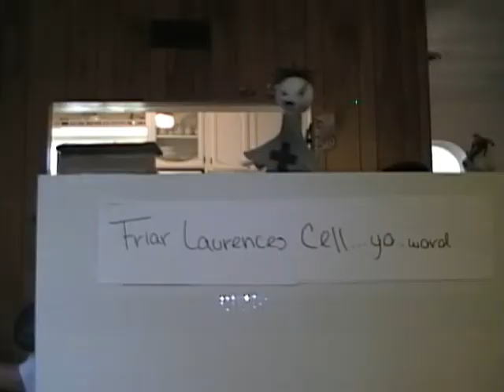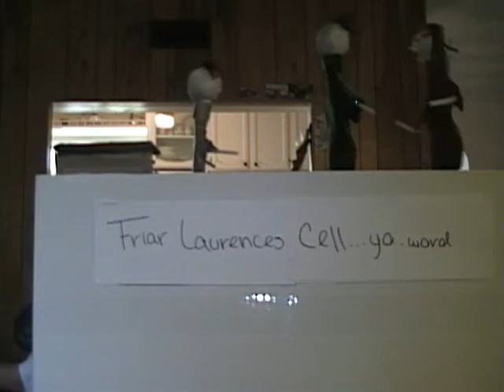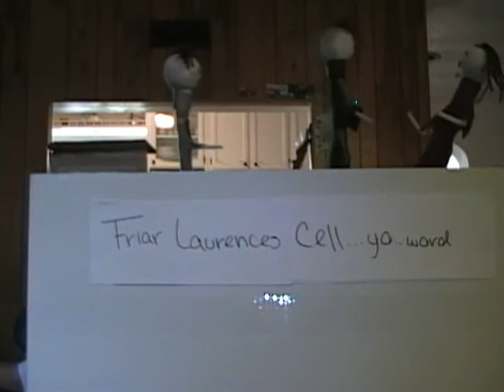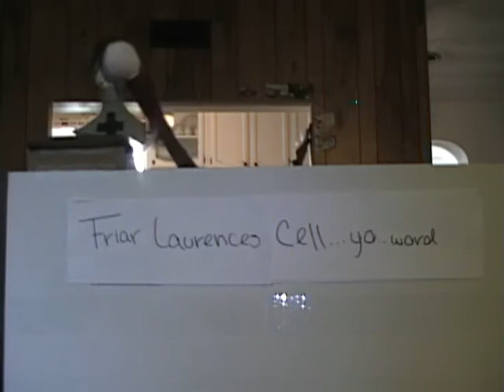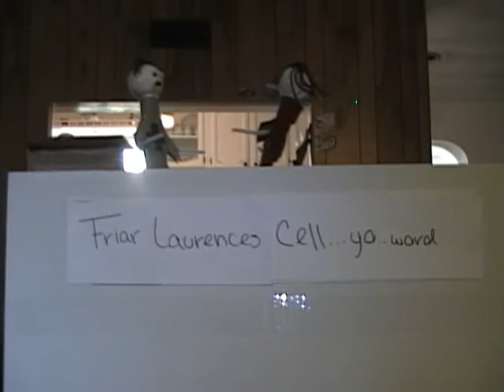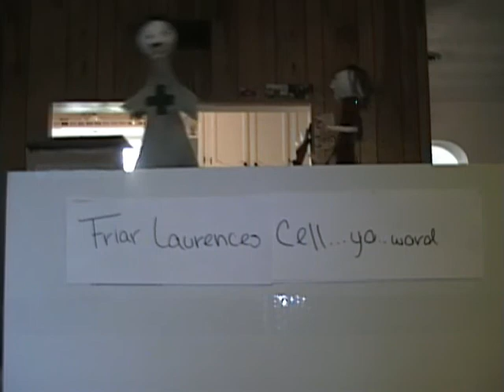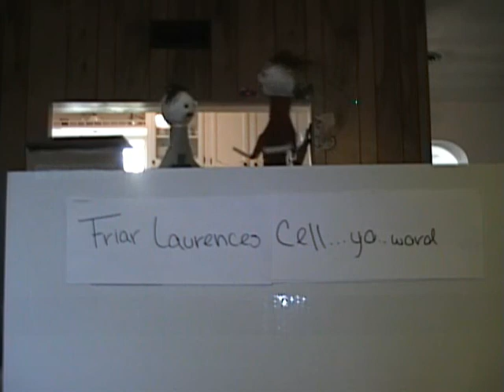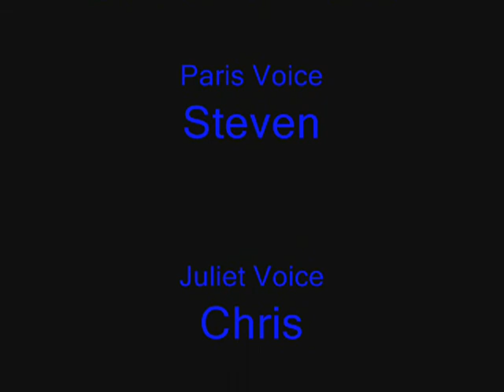English Project..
Exactly what the title says. I don't think we did well but my partners do...